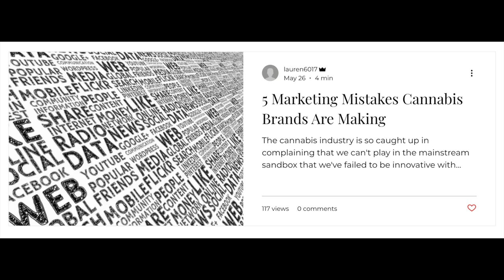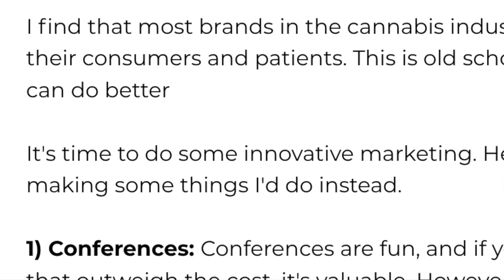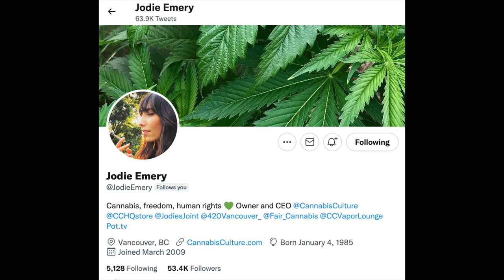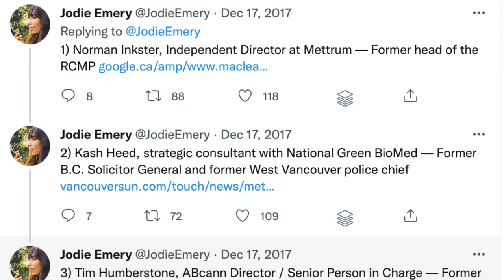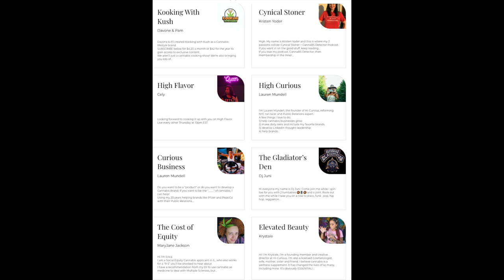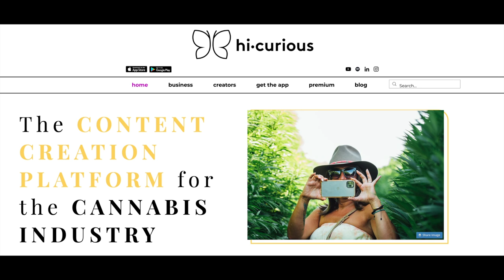Very Special Guest LAUREN MUNDELL on "Wake and Bake with Captain Hooter"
What a treat for us today! “AUNTIE LAUREN” the FOUNDER of HI-CURIOUS stops in to give us the scoop on her new company PIVOT. She is a PR pro going way back and she has evolved her community into an awesome new platform for Cannabis Industry Content Creators. This is a killer new option that you will want to check out! Hi-Curious.com.

COME IN and JOIN me LIVE! over on the Relevnt App in the Weedapedia Vibe at 10AM PST WEDNESDAY and SATURDAY Mornings for a proper WakeandBakewithCaptainHooter, and to talk all about the latest Show!

OH! AND DON'T FORGET to check out LAUREN'S killer MUSIC PLAYLIST on SPOTIFY @ Hi-Curious CannabisContentCreators Cannabisinfluencers CannabisButterflies CannabisCommunity Cannabis CannabisFamily weed #420